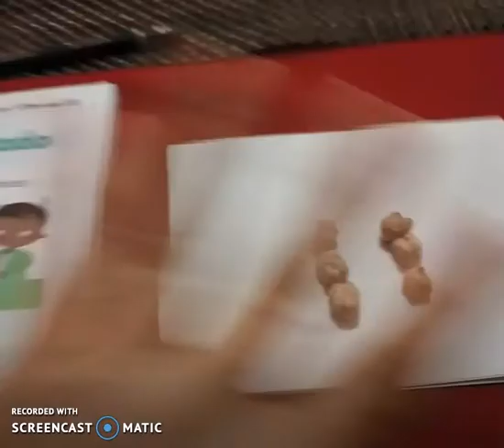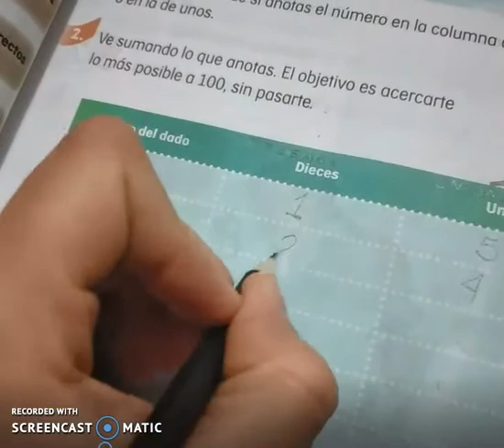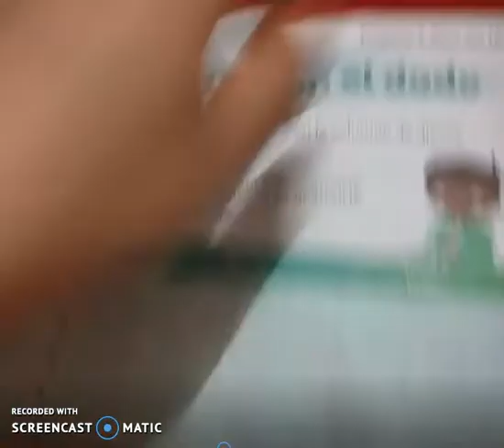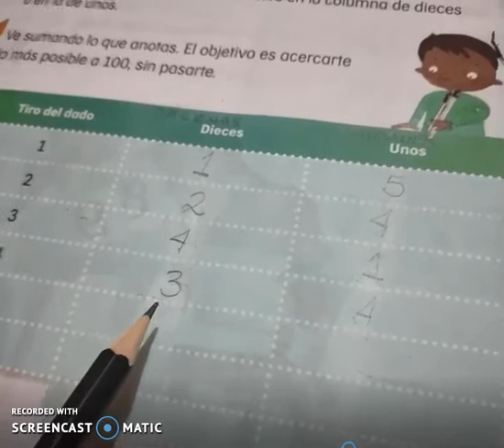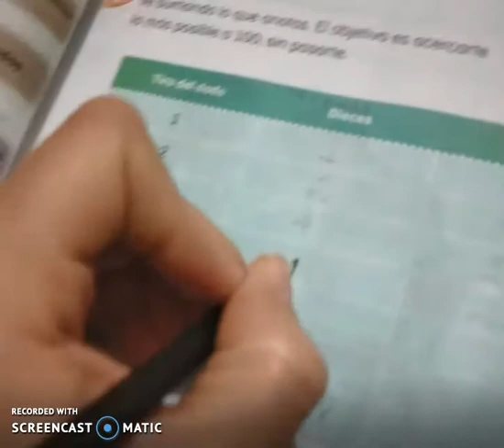"Junta 100 con el dado" (SIN DADO). Página 57 MATEMÁTICAS. Segundo grado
Sugerencia para trabajar esta lección si no se tiene un dado.
Disculpen el movimiento, fue un problema de edición que aun no sé cómo resolver, pero espero que sea de ayuda.